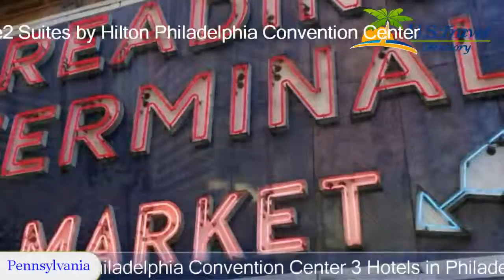Home2 Suites by Hilton Philadelphia Convention Center - Philadelphia Hotels, Pennsylvania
Home2 Suites by Hilton Philadelphia Convention Center 3 Stars Hotel in Philadelphia,Pennsylvania Within US Travel Directory Live like a local in the heart of Philadelphia–Show mapLocated in Philadelphia city centre, this hotel is directly across from the Philadelphia Convention Center and features an indoor salt water pool.
 The National Constitution Center is 10 minutes’ walk away.
A kitchenette with a microwave, dishwasher and refrigerator is included in every room at the Home2 Suites by Hilton Philadelphia Convention Center.
 The bright rooms have a flat-screen TV and a seating area with a sofa bed.
Free Wi-Fi is available throughout the Philadelphia Convention Center Home2 Suites.
 The hotel has a fitness centre and a 24-hour business centre.
  Laundry facilities are provided.
A continental breakfast is served every morning.
 The convenience store offers snacks and drinks.
Independence Hall is 10 minutes’ walk from the hotel.
 The Betsy Ross House is 15 minutes’ walk away.

Location in : 1200 Arch Street, PA 19107, Philadelphia, Pennsylvania